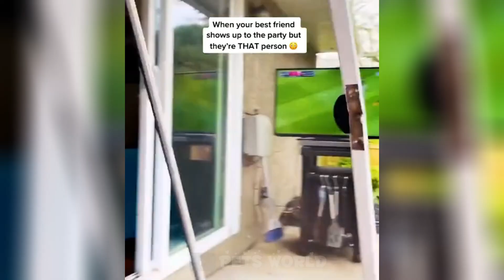Funniest Animals 2023 😂 Funniest Cats and Dogs Videos 😺🐶 Part 322 | Pets World